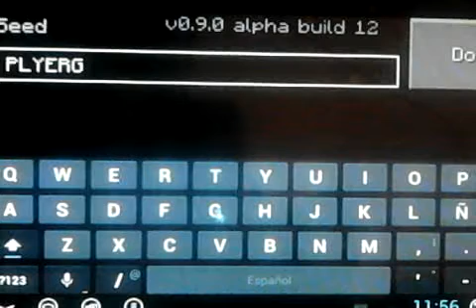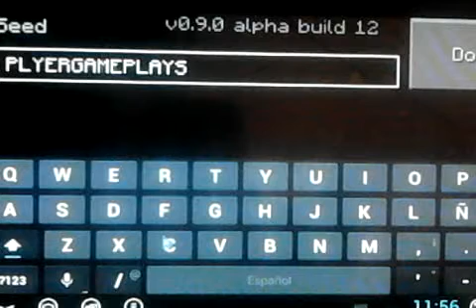PARA MCPE: SEED DE ALDEA FAMOSA ..... DESTINO O COINCIDENCIA .... :D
HEEEEEEY K TAL PLAYERS ESTAMOS EN LA DESCRIPCION DEL VIDEO.

NOMBRE DE LA SEEED: PLYERGAMEPLAYS

PUES ESTO HA SIDO TODO PLAYERS ADIOS PLAYERS ESPERO K LES HALLA GUSTADO. :D